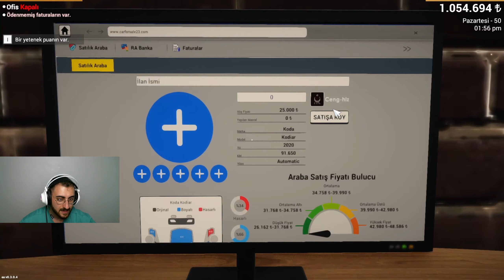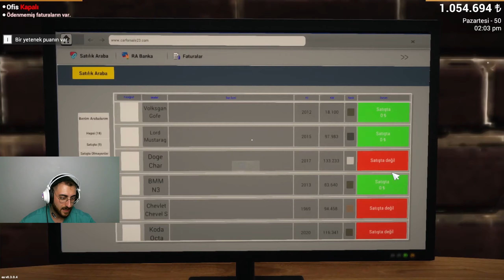HEPSİ "0" TL!!! GALERİCİLİĞİ BIRAKIYORUM! CAR FOR SALE!!! TÜRK YAPIMI GALERİCİLİK OYUNU | FİNAL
TÜRK YAPIMI GALERİCİLİK Oyununa devam ediyoruz. CAR FOR SALE SIMULATOR 2023 serisi kaldığı yerden 12.bölümden devam ediyor. Arabaları alıp satmaya ve arabaları modifiye yapmaya devam ediyoruz Car For Sale Simulator galericilik oyunu , galeri oyunu , galeri simulator serisi. Car For Sale Mobil serisinin videosunu da çekelim mi? İYİ SEYİRLER ❤️